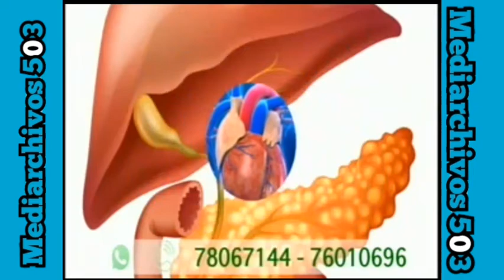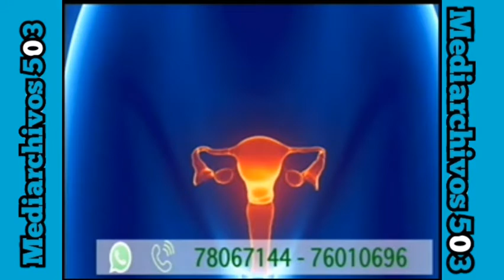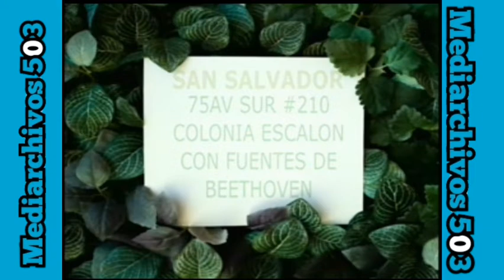Canal 12 SV: Tandas Comerciales (Octubre 2022)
disfruten estos 11 y largos minutos de comercial